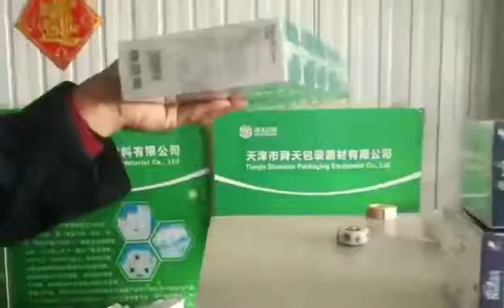Semi automatic L type sealer shrink packaging machine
Model YX-450
Power supply: AC220V 50/60hz 1ph
Power: 1.0kw
Package size (mm) L500*W450
Cutter / Chamber size: L550 × W450mm
Packing speed: 1-13 bags / minute
Conveying load: 5kg
Machine size: L1720 × W730 × H1050mm
Applicable film: POF
After-sales service on the machine shown in the video:
UK Agent Office
69 Waterloo Road Manchester England M8 8FJ